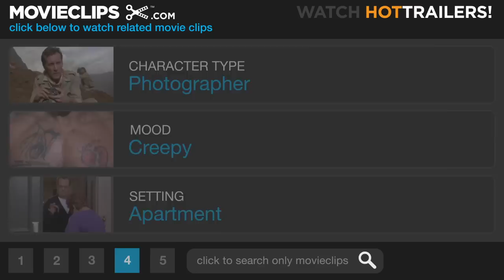Saw (7/11) Movie CLIP - Who Is That? (2004) HD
CLIP DESCRIPTION:
Adam (Leigh Whannell) searches his apartment when he hears an intruder.

FILM DESCRIPTION:
The directorial debut from filmmaker James Wan, this psychological thriller comes from the first screenplay by actor Leigh Whannell, who also stars. Whannell plays Adam, one of two men chained up in a mysterious chamber. The other, Dr. Gordon (Cary Elwes), like Adam, has no idea how either of them got there. Neither of them are led to feel optimistic by the man lying between them dead of a self-inflicted gunshot wound. Together, Adam and Dr. Gordon attempt to piece together what has happened to them and who the sadistic madman behind their imprisonment is. Also starring Danny Glover and Monica Potter, Saw premiered at the 2004 Sundance Film Festival.

CREDITS:
TM & © Lionsgate (2004)
Cast: Leigh Whannell
Director: James Wan
Producers: Lark Bernini, Peter Block, Mark Burg, Jason Constantine, Daniel J. Heffner, Gregg Hoffman, Oren Koules, Richard H. Prince, Stacey Testro
Screenwriters: Leigh Whannell, James Wan